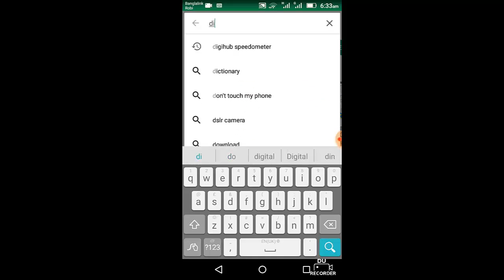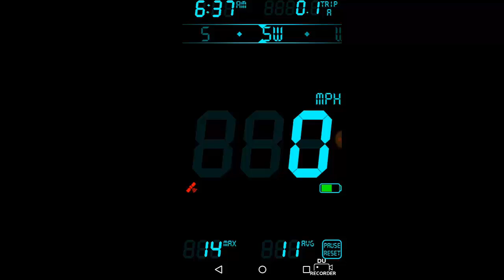How to measure speed using mobile phone of Bus, Train, Steemer (Bangla).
You can measure speed in vehicle when you are riding in Bus, train or any other vehicle. If u are running on a road, then you can also see your speed of running. You just need a smart phone with internet connectivity. You can use DigiHUD Speedometer to trace our speed.

كيفية تتبع السرعة في السيارة